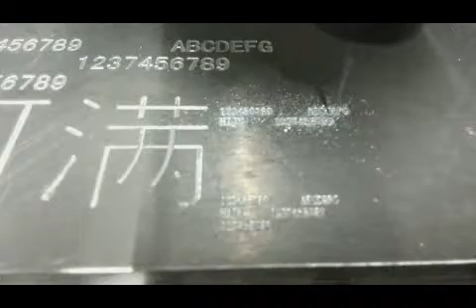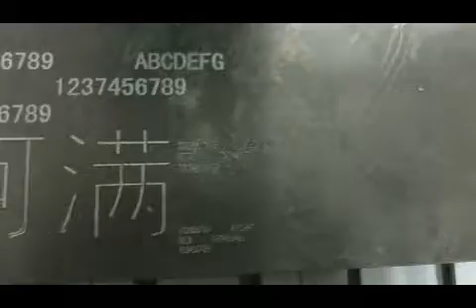Metal Engraving Carving Router with CNC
Contact Person:Mr Erik

Skype:amanmachinery-9

Wechat:amansales9

Att:From 1th July 30th July There are 10 sets Join Promotion.

During this time will have a 300 USD Cut Off From The Orginal

Price.